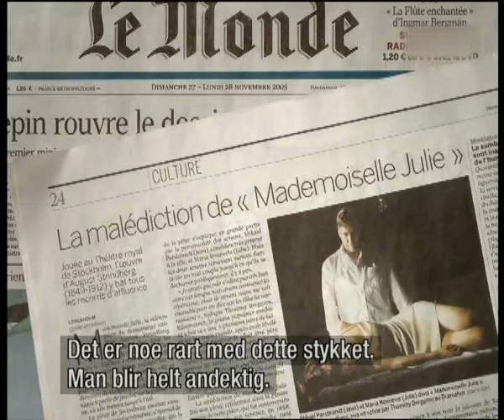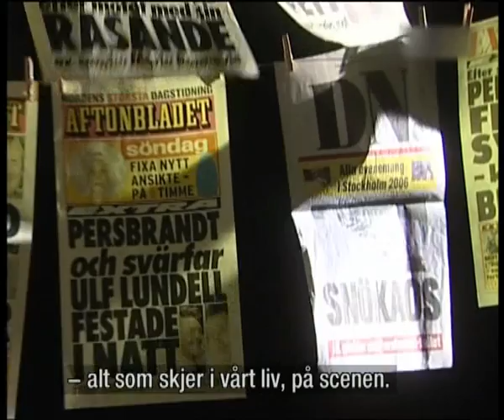Fröken Julie - Maria Bonnevie, Mikael Persbrandt - part 2/2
Most important cut-outs from documentary about August Strindberg's Fröken Julie with Maria Bonnevie and Mikael Persbrandt.